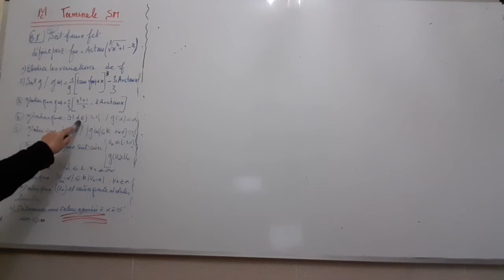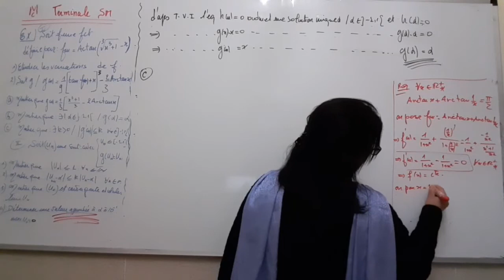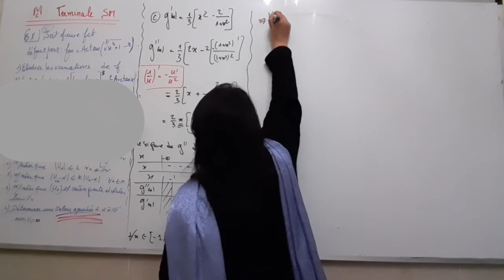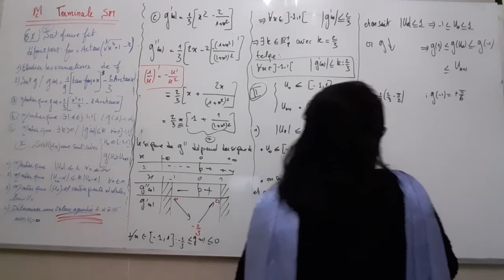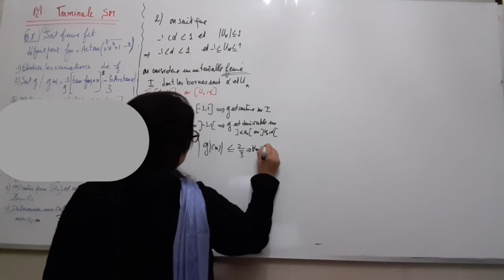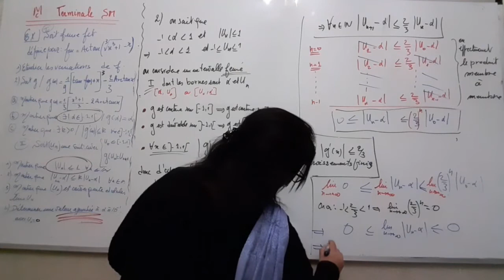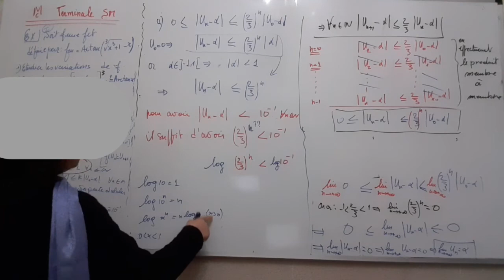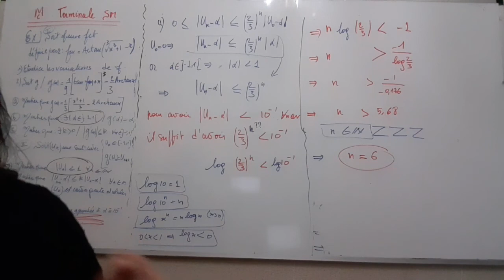Terminale SM - séance n°30 : Suites d'exercices sur l'inégalité du théorème des accroissements finis